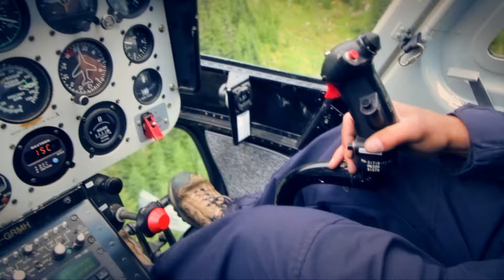Darting Roosevelt Elk from Helicopter in British Columbia | Canada in the Rough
From the Canada in the Rough Archive: Host Keith Beasley adventures to the Sunshine Coast of British Columbia to take part in an extreme Roosevelt Elk recovery program. He's flying fast and low in southern BC in attempts to dart and collar a mature Roosevelt Elk.

Canada in the Rough, Season 9, Episode 3: Up Close with Roosevelt Elk